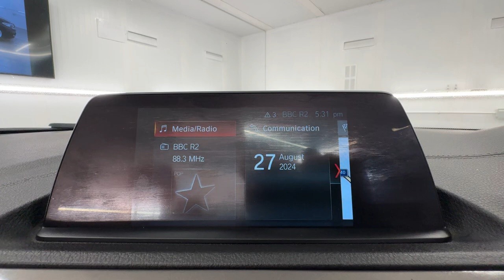Country Car Barford Warwickshire BMW 2 Series for sale